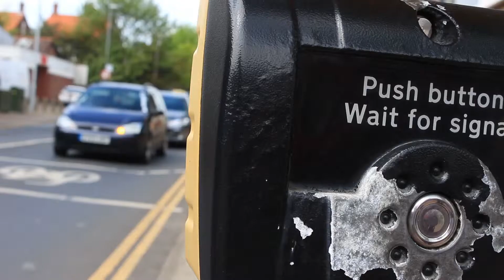Video Games - a documentary 3MW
Produced by Gleb Jermy